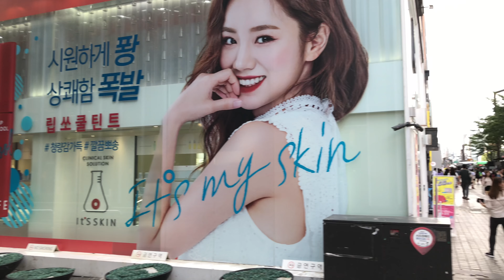🇰🇷 Gangnam Shopping Street in Seoul, South Korea [4k]